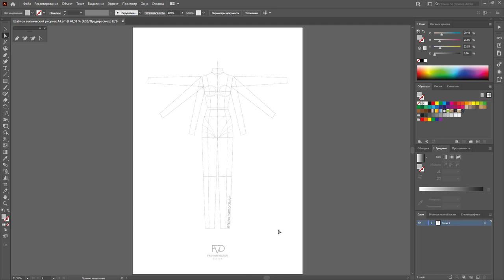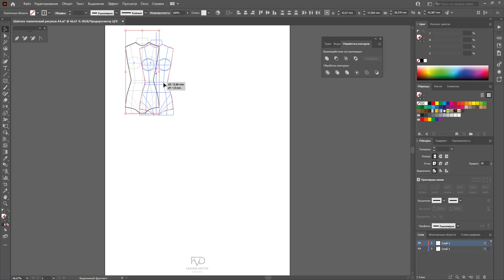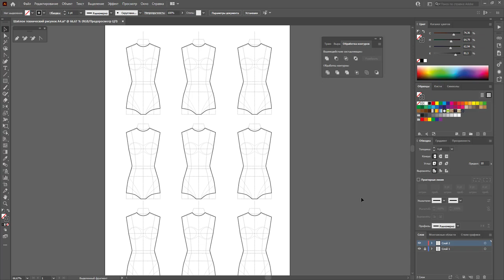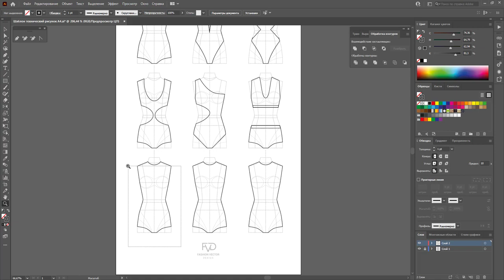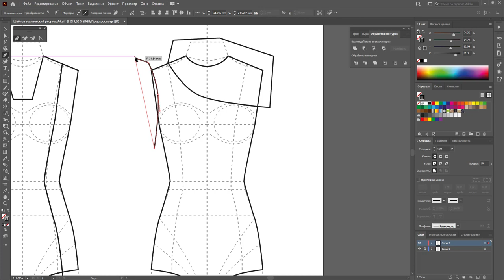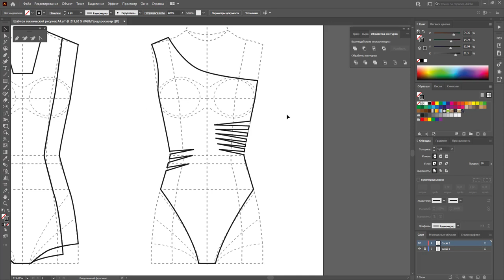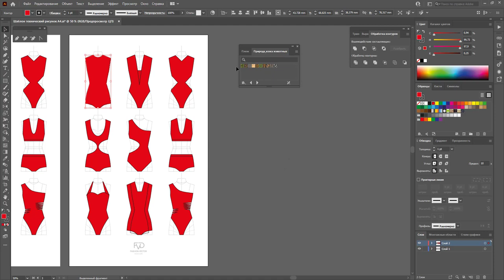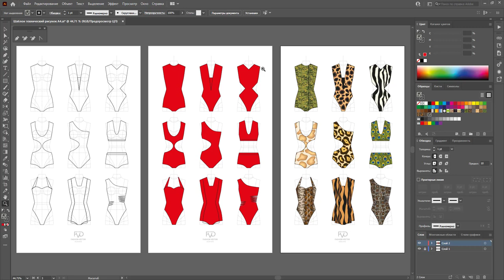Дизайн одежды |Технический рисунок одежды| купальник 9в1| Adobe Illustrator 2020 |100 эскизов #36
Как на одной основе сделать 9 разных купальников - разбираем принципы моделирования.